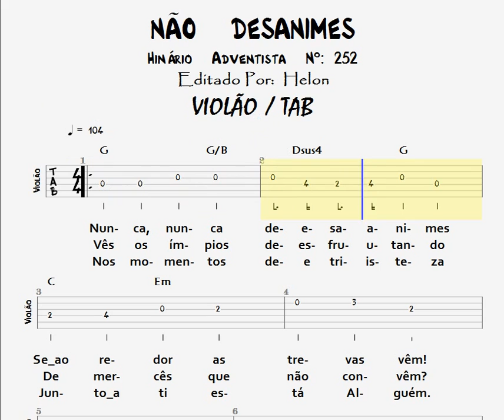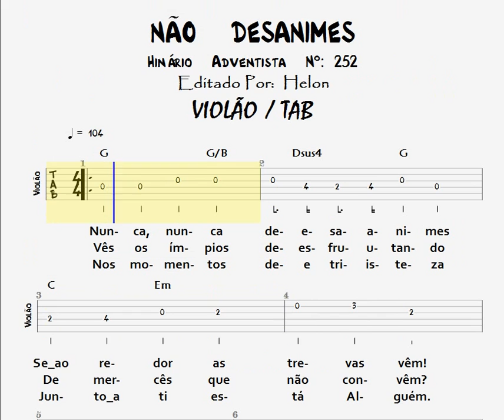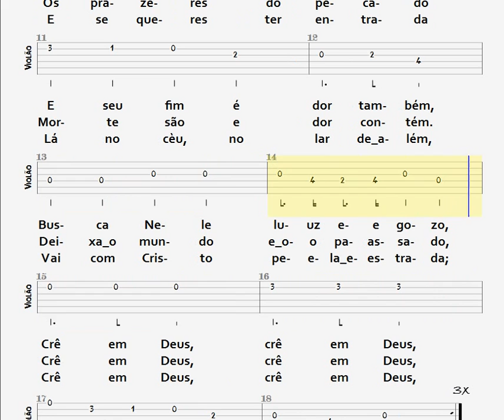252- NÃO DESANIMES - VIOLÃO / TAB